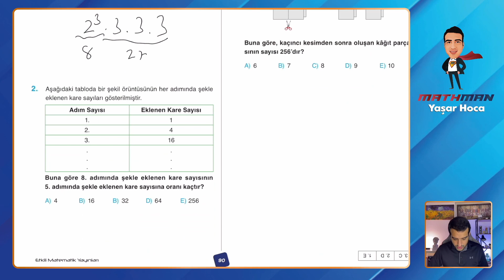Set 151 TYT Etkili Matematik Soru Bankası Video Çözümü